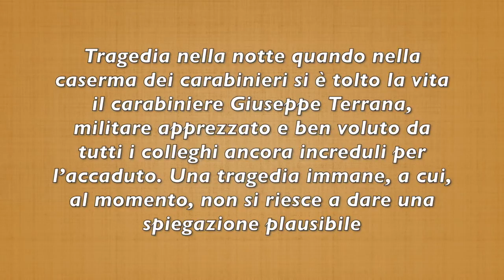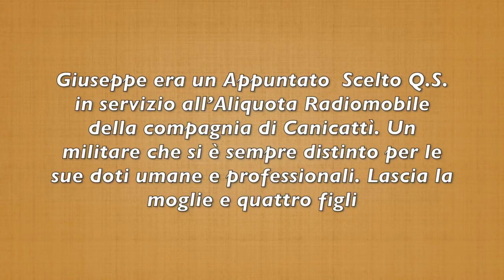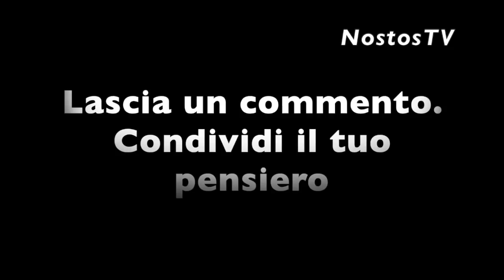TRAGEDIA NELLA NOTTE IN CASERMA: SONO TUTTI SOTTO SHOCK